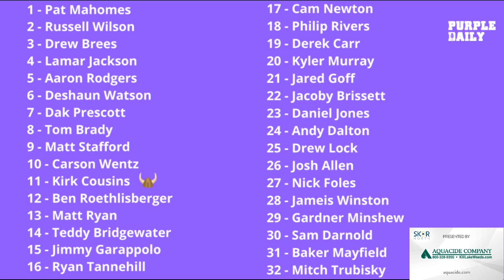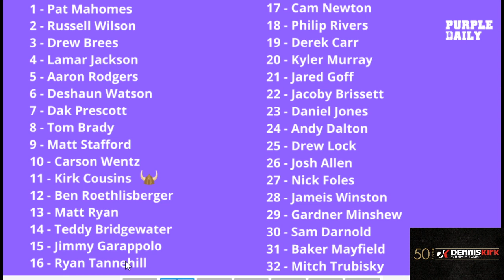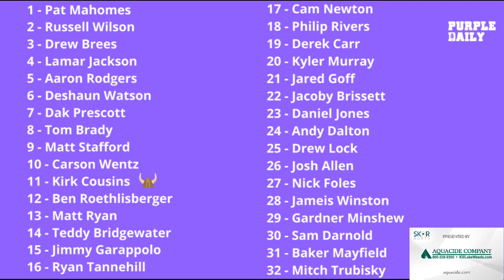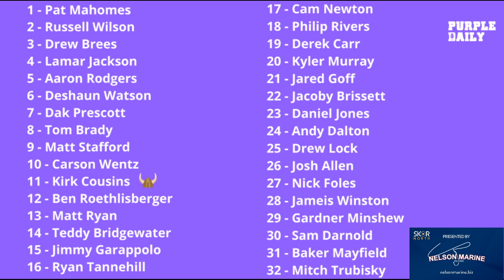Is Kirk Cousins a top 10 quarterback: NFL QB rankings 1-32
Mackey & Judd rank all NFL quarterbacks 1-32 and try to figure out where Kirk Cousins falls.